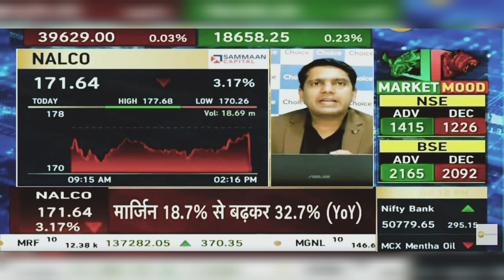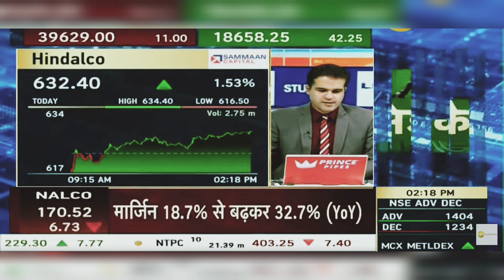NALCO Share News Today: NALCO Share News | 12th August 2024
National Aluminium Company Limited, abbreviated as NALCO, is a government company having integrated and diversified operations in mining, metal and power under the ownership of the Ministry of Mines and Government of India. Presently, the Government of India holds a 51.5% equity in NALCO

nalco share target for tomorrow,
nalco share price,
nalco share news latest,
nalco share dividend,
nalco share dividend record date,

nalco share target 2022,
nalco share price,
nalco news
nalco chart analysis,
nalco share,
nalco india news,